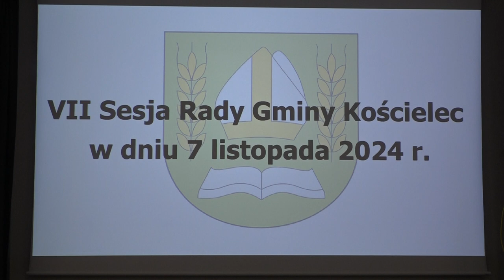Samorządowcy z Kościelca dumni ze swoich mieszkańców